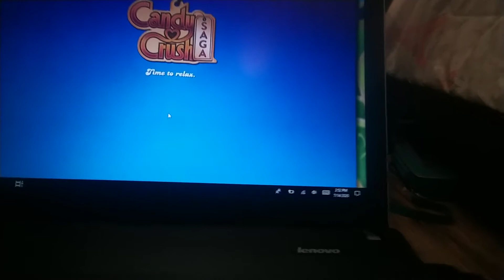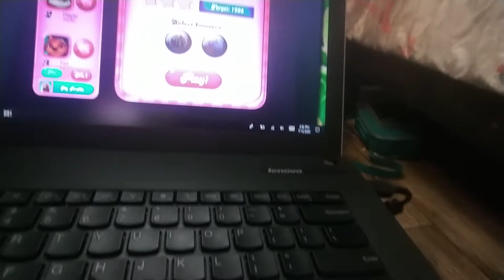Here is some ideas